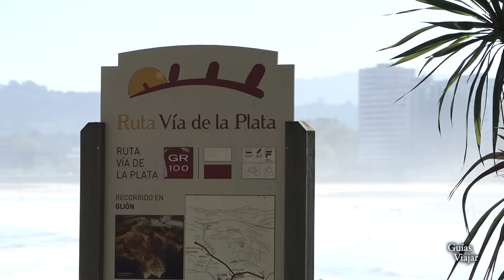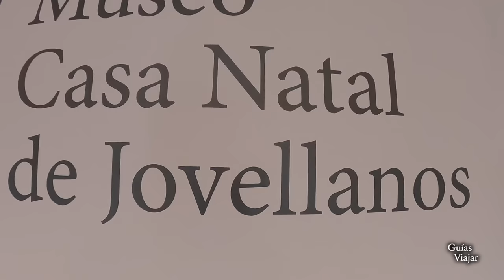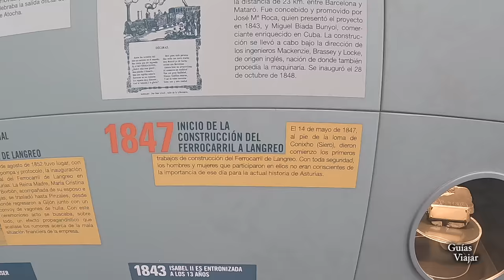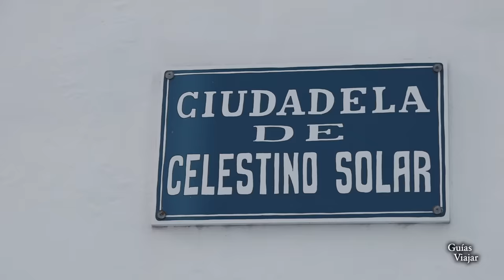GIJÓN 🇪🇸 - Qué ver en GIJÓN, la ciudad de JOVELLANOS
En pocos lugares se puede ver tan claramente como una sola persona es capaz de cambiar el destino de una ciudad y todo su entorno.
Viajamos por el tiempo y  la historia de Gijón hasta encontrarnos a Jovellanos, una de las personas más importantes de Gijón, Asturias y España.
Os enseñamos un poco de las 12 rutas que se pueden hacer para visitar Gijón. Recorremos los sitios más importantes que ver para entender como esta ciudad ha llegado a ser la ciudad moderna que es hoy en día.